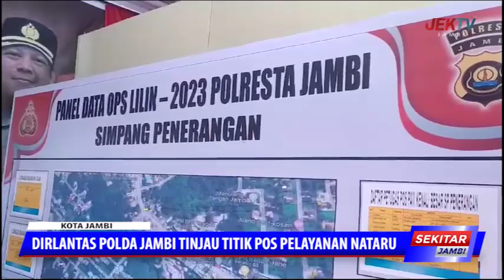DIRLANTAS POLDA JAMBI TINJAU TITIK POS PELAYANAN NATARU